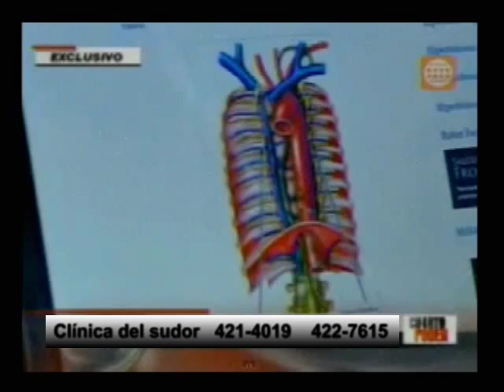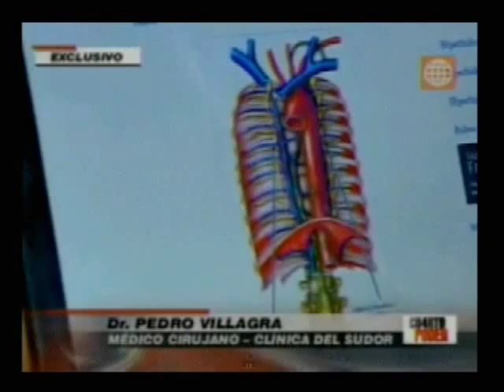Venciendo fobia social - Dr. P. Villagra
América Televisión
Programa: Cuarto Poder
Reportaje: Venciendo la fobia social
Dr. P. Villagra - Director de la Clínica del Sudor